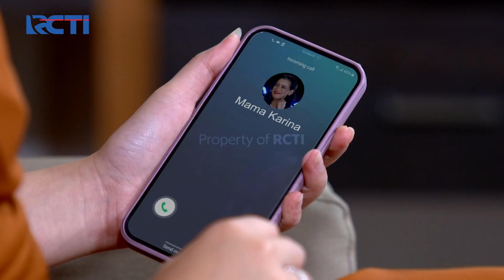DEMI NINO🥺🥺 KARINA MINTA TOLONG ANDIN BUJUK OM IRVAN😱 | IKATAN CINTA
Karina dan Pak Chandra Coba Menghubungi Andin Karena Ada Hal Yang Ingin Ia Sampaikan, Kemudian Karina dan Pak Chandra Pergi Kerumah Andin dan Saat Disana Mama Karina Langusung Tutup Poin, Mama Karina Minta Bantuan Pada Andin Membujuk Om-nya Agar Tidak Membatalkan Operasi Mata Nino Dengan Kenalan Dokternya di Singapore.

DEMI NINO🥺🥺 KARINA MINTA TOLONG ANDIN BUJUK OM IRVAN😱 | IKATAN CINTA | Eps.490 | (2/4)